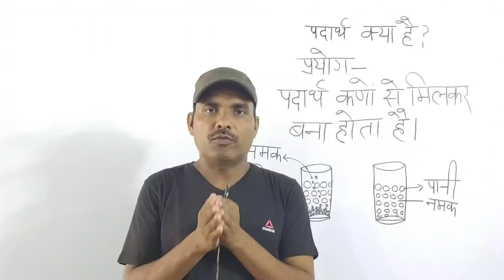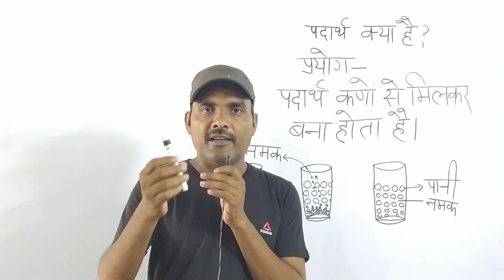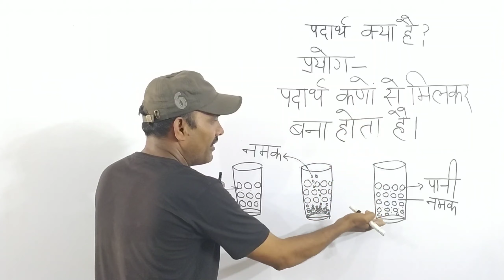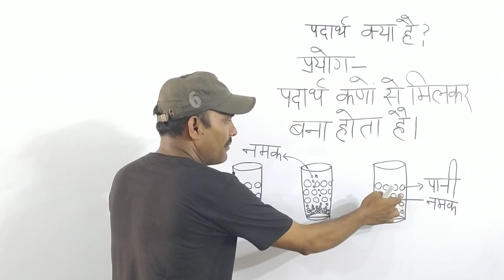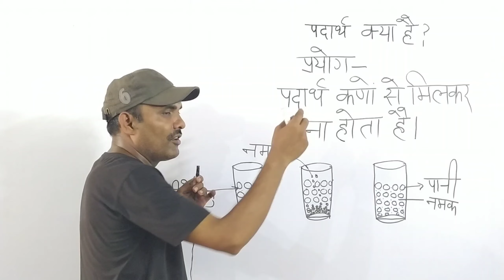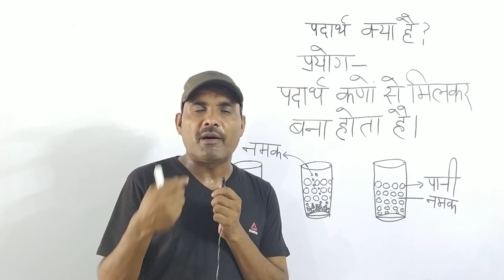पदार्थ क्या है ? प्रयोग पदार्थ कणों से मिलकर बना होता है